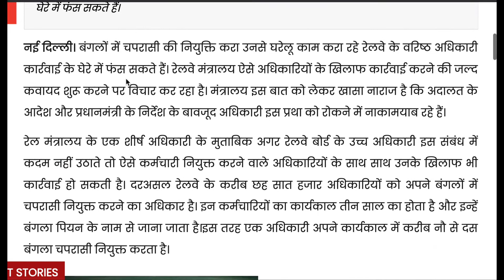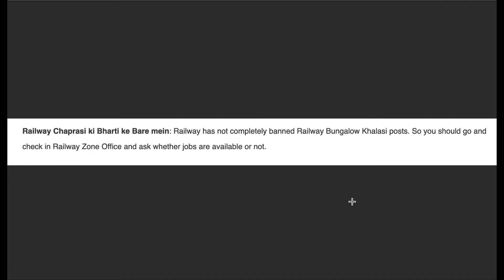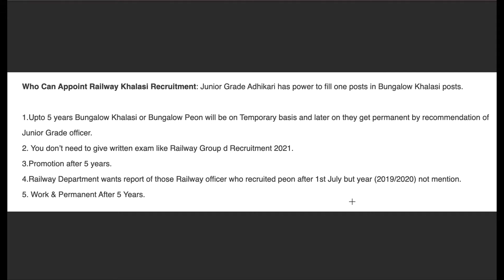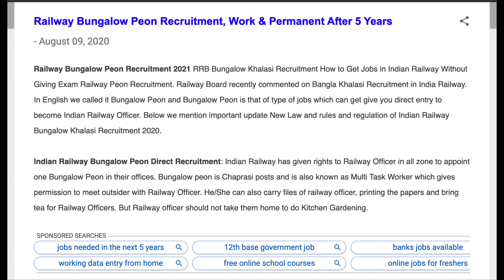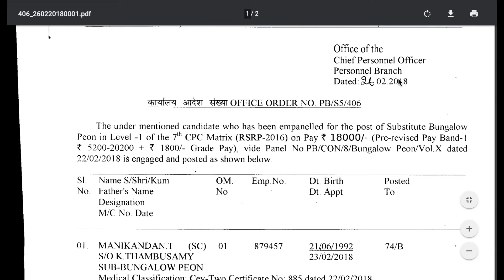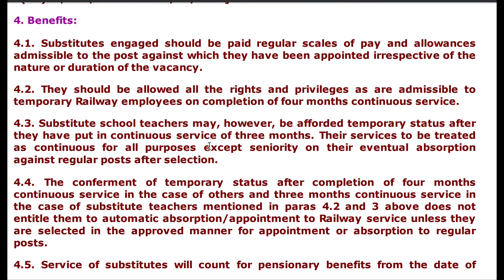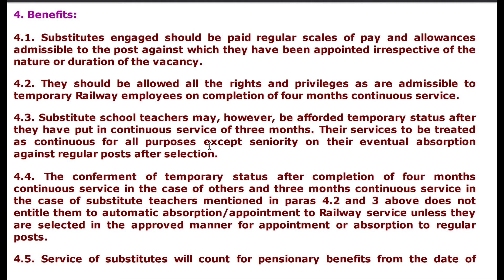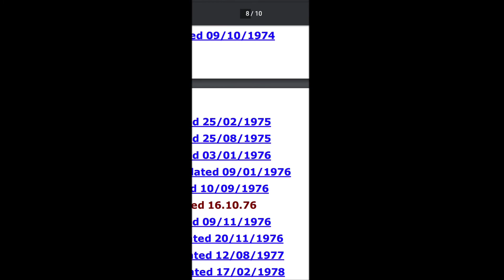बिना परीक्षा दिए रेलवे में भर्ती, जानिए रूल क्या है | Join Railway Without Giving Any Exam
How To Join Indian Railway Without Giving Any Exam, Salary 30,000 PM बिना परीक्षा दिए रेलवे में भर्ती, जानिए रूल क्या है | Railway job without giving exam.